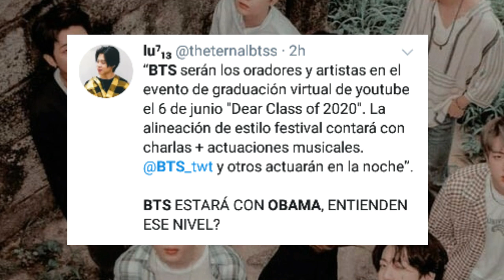BTS, Lady Gaga, Barack Obama entre otros en Dear Class of 2020 horarios y más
guarden los horarios para que no se pierdan la performance...